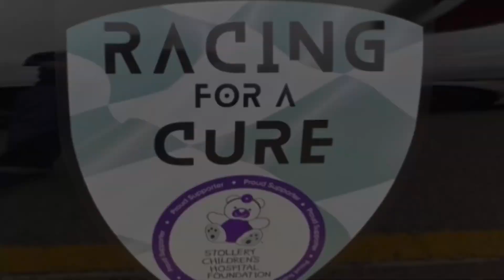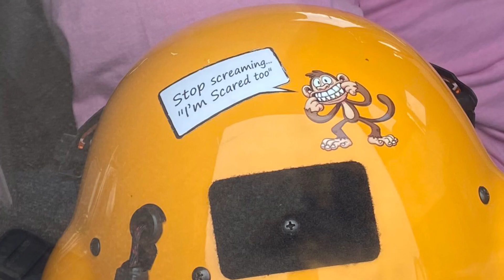Ferrari! ferrari exoticcars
Racing for a cure! This event was held Saturday June 18, 2022, at the River Cree Casino in Edmonton. This was a charity car event to raise money for the Stollery Alberta Childrens hospital. People brought Ferraris, Lamborghinis, Porsches, and many other high end cars! There was helicopter rides for the kids, bouncy castles, and food vendors. All in all, a super fun family event!